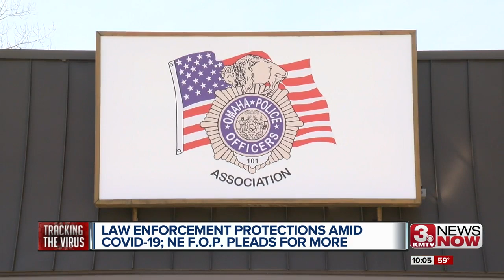Law enforcement protections amid COVID-19